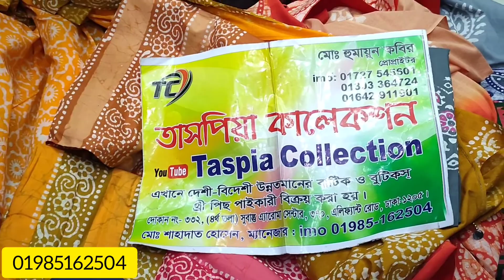অসাধারণ ডিজাইনের মোম বাটিক থ্রি পিস কিনুন পাইকারি দামে মাএ